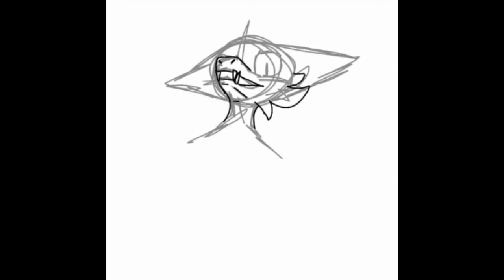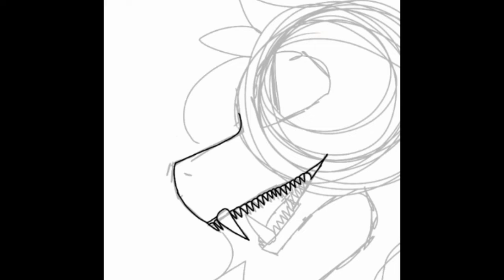Zori's middle form | Speedpaints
Welcome to the description qwq
And meet Zori's middle form. It's a mixture of her normal(dragon fox)form and her evil form.

🎧Social media🎧
Youtube: You're here omegalul
Messenger: Tereza Kabylová

🆗️Common questions🆗️
A: 14 qwq (I'm a little kid yeaa qwp)
A: In czech republic lol
Q: How are you?
A: ¯\_(ಠ_ಠ)_/¯
Q: What's your name irl?
A: Tereza
Q: Collab with me?
A: okie
Q: Will we be sis?
A: Idk
Q: Will we be BFF?
A: I already have 3 BFFs, that's enough for me
Q: Will we be friends?
A: okeh
A: I don't do sub for sub anymore, sorry. But if I will like your content, I will gladly sub to you :3